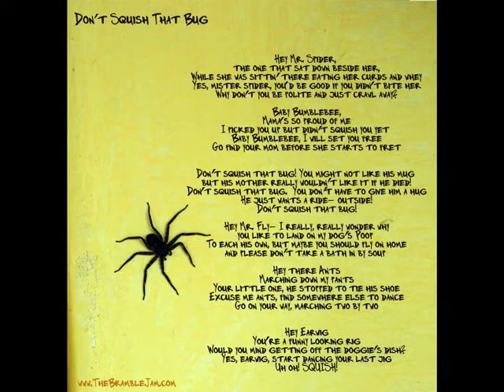Don't Squish That Bug - The Bramble Jam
A sample of Don't Squish That Bug from The Bramble Jam's new album, Move Your Boots.